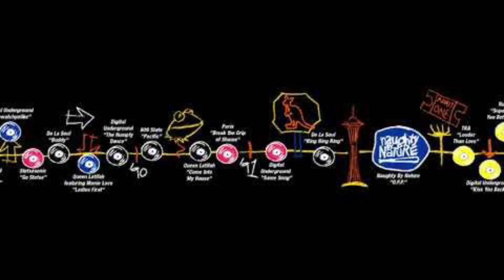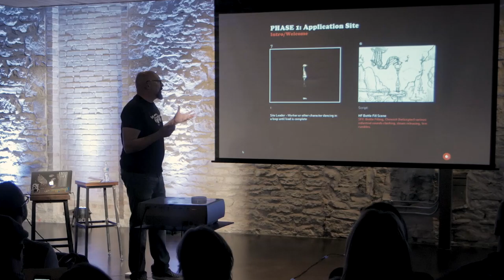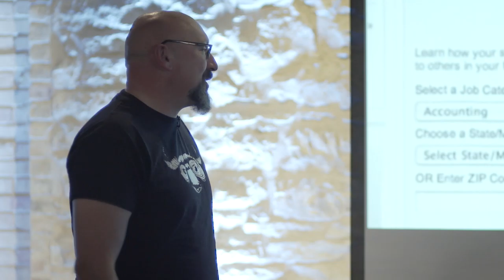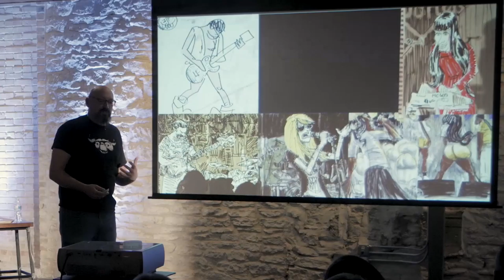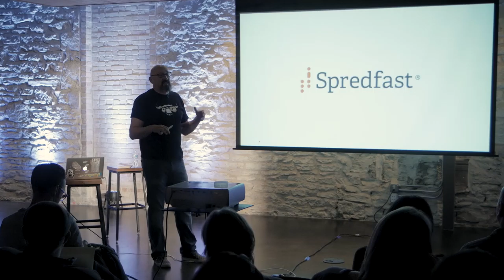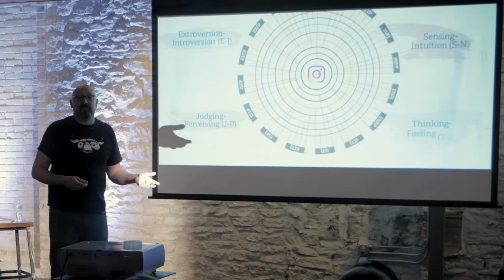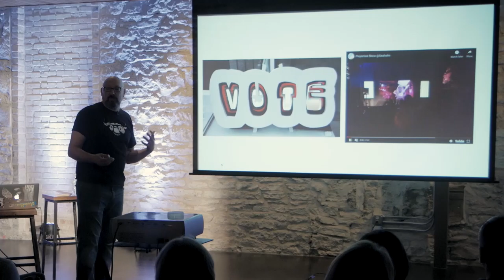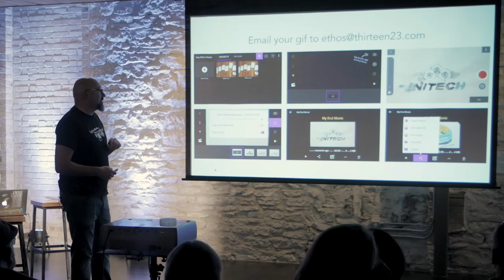Ethos: Ami Plasse on Scribble & Bytes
Ami leads an interactive discussion about the pain points and opportunities—personal, organizational and technological—created by the marriage of new technology and very humanistic approaches to create successful and, sometimes not-so-successful creative work.